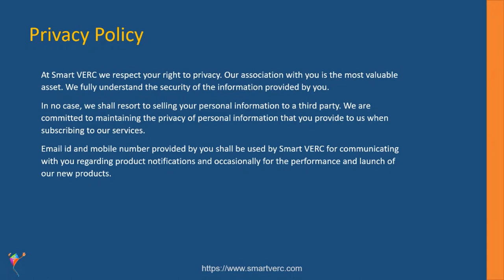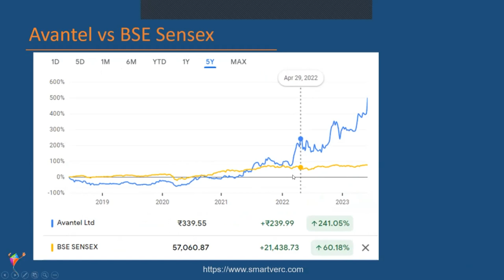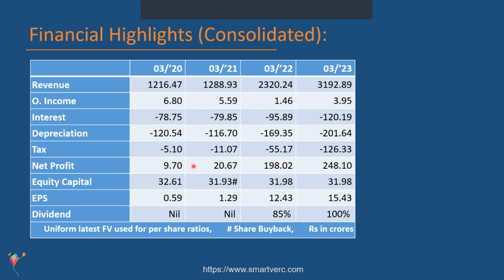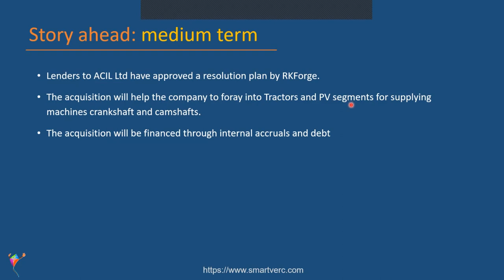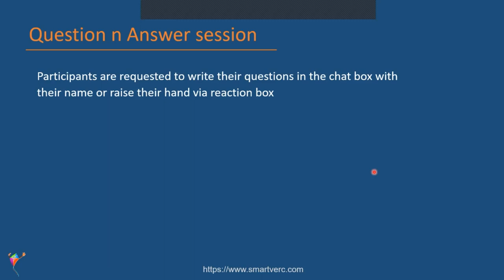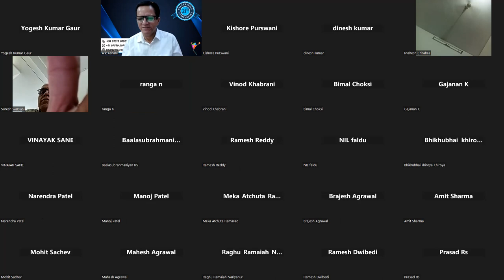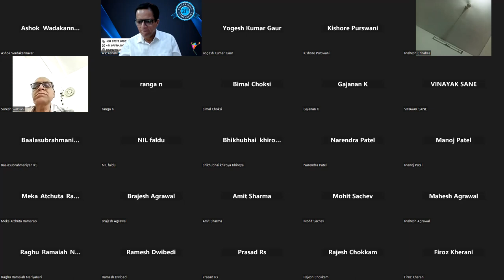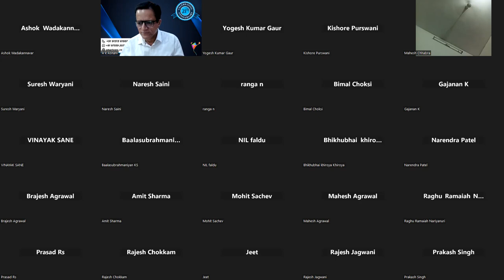Dark Horse: A Stock analysis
Dr. A K Asnani, an author, coach, and equity research analyst with an impressive 34-year performance track record, analyses the key features and shares insights of a fast-growing company.

Company
This 40-year company has performed exceptionally well in the last few years. However, it is a small company with considerable scope to increase its presence. It already has top-notch clientele under its fold. It has made a couple of strategic acquisitions recently. Interest cost is declining fast as a percentage of profits. The story from medium to long term looks exciting.

Please share this post with your investor friends.